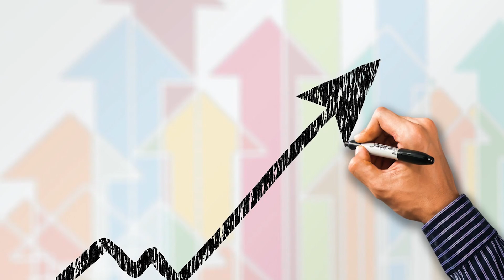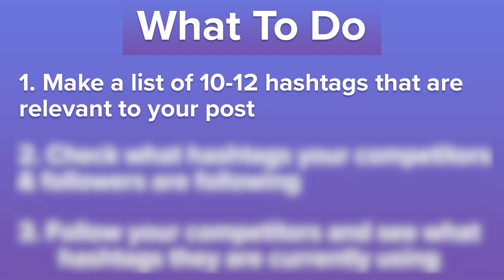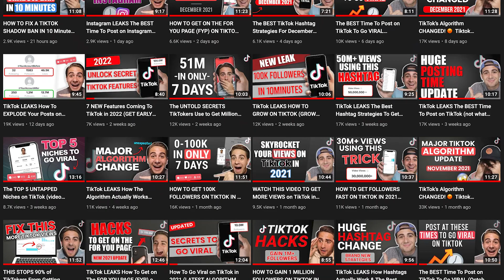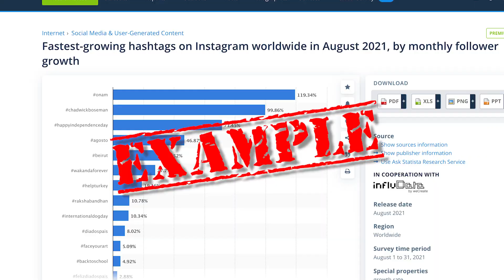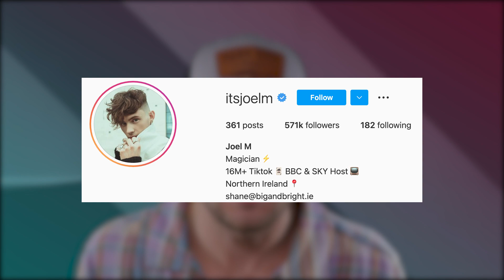Use These Hashtags To Go Viral FAST on Instagram (BEST INSTAGRAM HASHTAG STRATEGY 2021)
In this video we cover the best time hashtag strategies to go viral on Instagram. If you want to increase your views and followers on Instagram it’s important that you use these hashtag strategies to go viral.